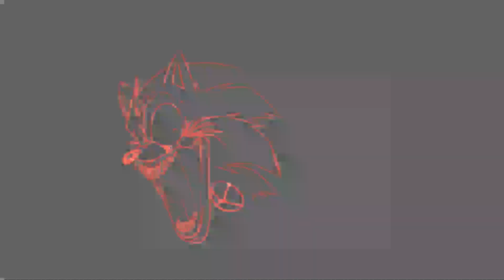TORMENT (OLDEST) | Vs. Sonic.EXE: RERUN OST.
-⚠️⚠️⚠️[WARNING THIS VIDEO HAS SOME FLASHING LIGHTS AND A LOT OF EFFECTS]⚠️⚠️⚠️
- IF ANY DEV SEES THIS AND WANTS TAKE THIS VIDEO DOWN, I WILL DO IT WITHOUT ANY PROBLEM.

- Found it in the Old Builds

For The Algorithm (Ignored This):
Friday Night Funkin' is a rhythm game in which the player controls a character called Boyfriend, who must defeat a series of opponents in order to continue dating his significant other, Girlfriend. The player must pass multiple levels, referred to as "weeks", each containing three songs. Each week, the player faces a different opponent, though some deviate in structure from this via the inclusion of multiple opponents. During gameplay, the opponent will sing a pattern of notes (represented as arrows) which the player must then mirror by using the arrow keys or the W, A, S, and D keys. Some songs introduce more complicated patterns, with the player's pattern sometimes varying from the opponent's or both singers engaging in a duet.